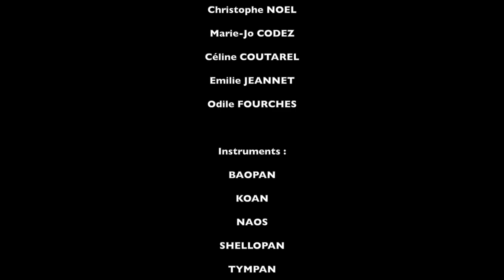"Origine" - BigBandPan - ensemble de Handpans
BigBandPan

"origine"

composition Sylvain LACOUCHIE
Association BAOBAB LIMOGES

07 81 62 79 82

Musicien(ne)s :
1er rang de gauche à droite
René GARCIA
Cécile ENSELME
Angélique DUREUX
Sylvain LACOUCHIE
Véronika CHATSKAIA
Sabine PHELIPPEAU
Tom PHAN THANH
Elise DUBOS
Clara LACOUCHIE
2eme rang de gauche à droite
Lysane BARDET
Aude BATAILLER
Christophe NOEL
Marie-Jo CODEZ
Céline COUTAREL
Emilie JEANNET
Odile FOURCHES

Instruments :
BAOPAN
KOAN
NAOS
SHELLOPAN
TYMPAN